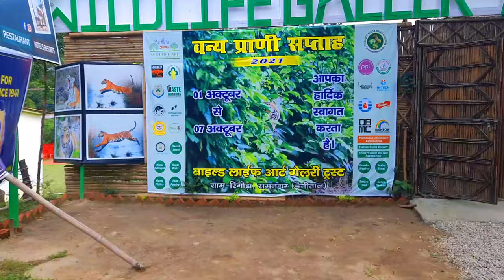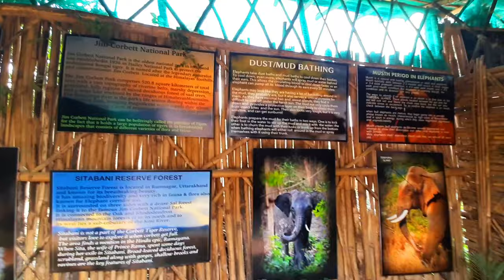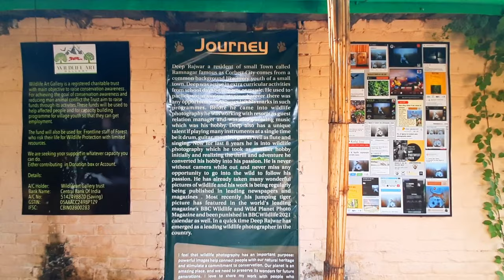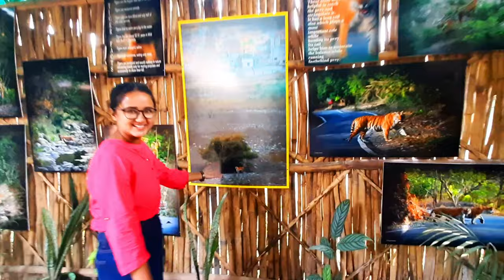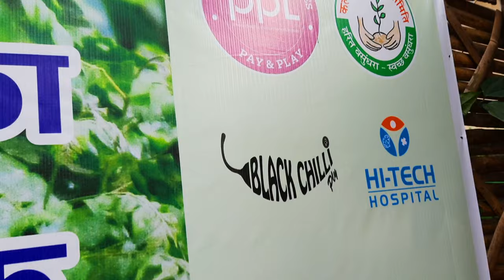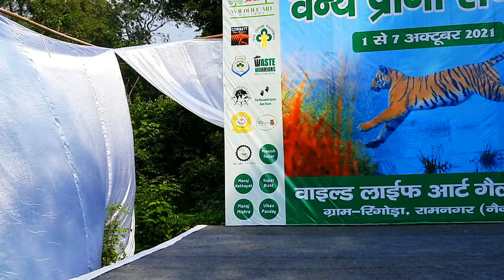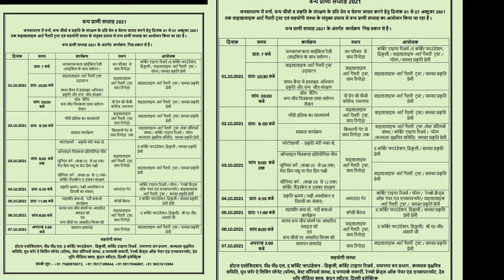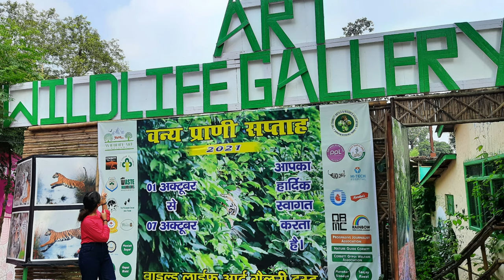Wildlife Art Gallery/ Ringora/ Dhikuli/Vlogger Piya/Wildlife week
Motto of Photographer( Deep Rajwar) for this gallery: As you all know that Corbett is famous for its amazing biodiversity which offer mass range of flora and fauna as well as for Royal Bengal Tiger so most of the time tourist come here to see only the tigers and they miss the underline other species of animals and only selected tourist able to enjoy the jeep(Safari) due to the Safari limitations (permit) and during that  there is no guarantee to see the tiger so entire Safari gets end in search of a big cat and they missed the other beautiful wildlife like landscape, trees, birds ,butterflies,insects, reptiles and other creatures.
 So it was missing from a long time so motive is behind putting up this "Wildlife Art Gallery" to make them aware about the other important wildlife species and about their role in wildlife and also to connect to People  with nature and wildlife and ensure their contribution in wildlife conservation.